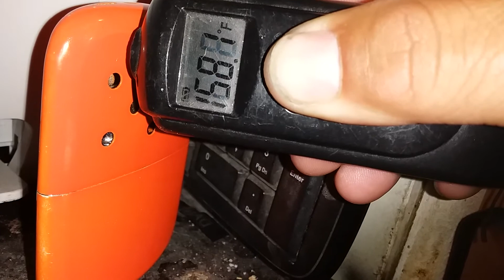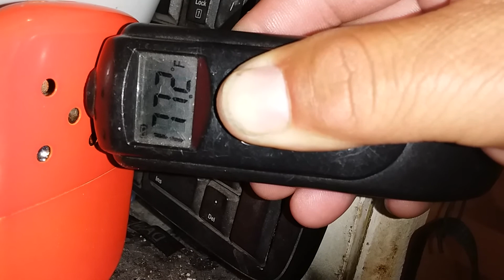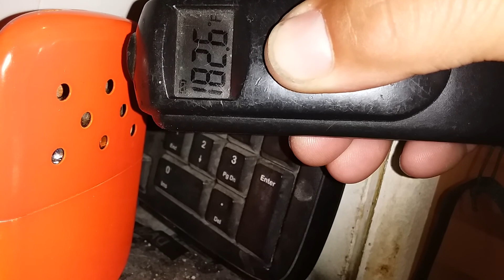hand warmer zippo